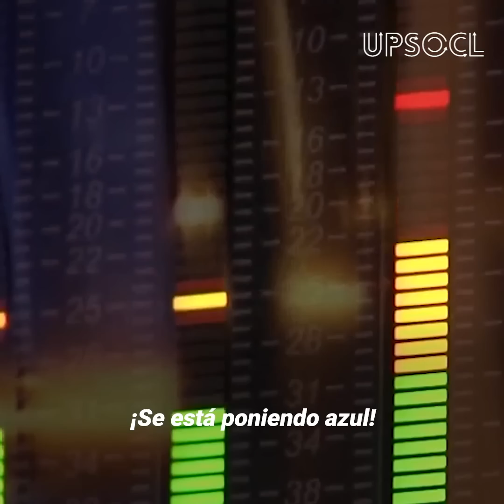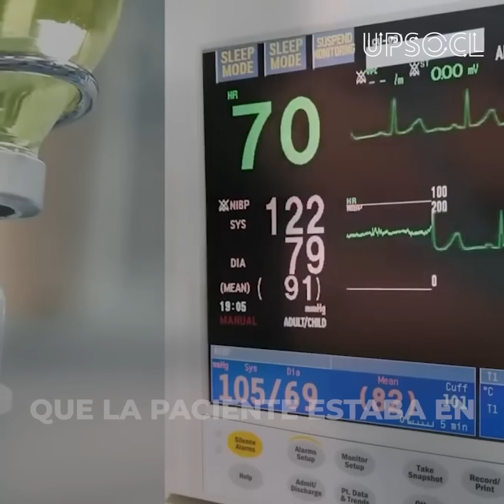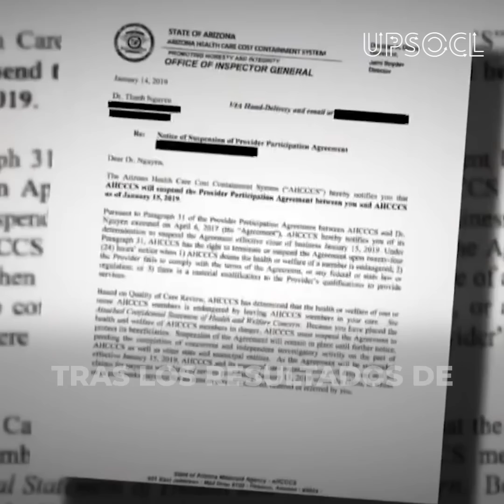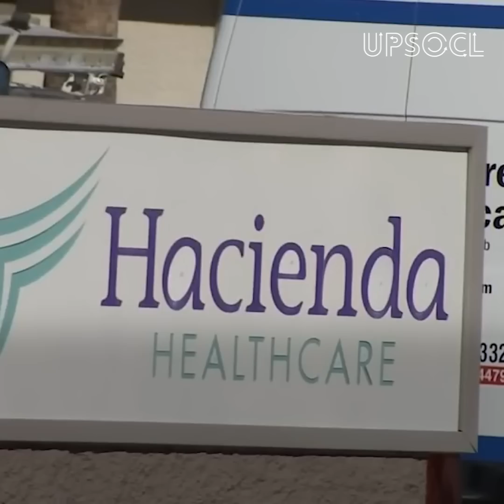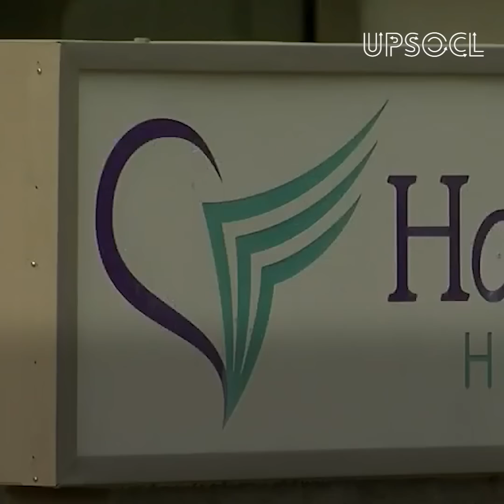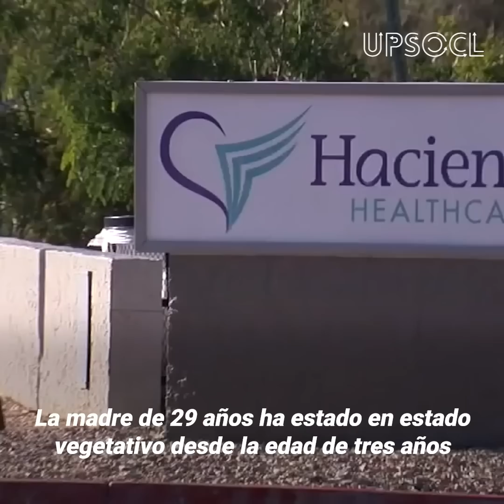Dio a luz tras 14 años en coma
Llevaba 14 años en coma cuando dio a luz.
La policía emitió una orden de allanamiento para obtener el ADN de todos los empleados del centro asistencial, hasta que uno de ellos dio positivo. Pero si sus repugnantes actos enfurecieron a toda la comunidad, su excusa para justificarse lo hizo aún más...